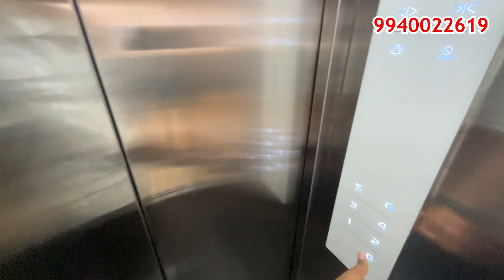Anna Nagar Flats for sale💥Chennai city🏡 Just200meters Metro Railway💥Opening ceremony🥳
Location of Flat:
ASHMITA by Firm Foundations

Basic Cost : Per sqft 16,500

NOTE : RATE MENTIONED IN THIS VIDEO IS AT THE TIME OF UPLOAD & MENTIONED RATE MAY CHANGE ANY TIME .ADDITIONAL CHARGE MAY APPLY FOR FLATS.

Other Nearby Locations:
Anna Nagar East